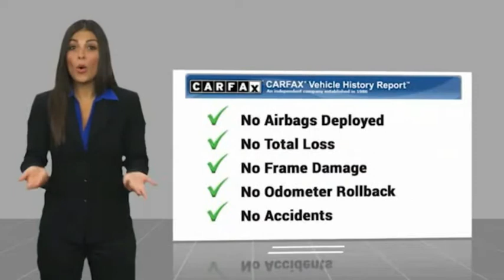2022 Toyota Corolla VAN NUYS LOS ANGELES SAN FERNANDO VALENCIA CANOGA PARK PV15006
2022 Toyota Corolla Hybrid LE CVT

RUSSELL WESTBROOK CHRYSLER DODGE JEEP RAM PROUDLY SERVICING VAN NUYS, LOS ANGELES, SAN FERNANDO, VALENCIA, CANOGA PARK, & SURROUNDING SOUTHERN CALIFORNIA LOCATIONS. THIS BLUE 2022 Toyota COROLLA IS EQUIPPED WITH A 1.8L DOHC 16V VVT, AUTOMATIC TRANSMISSION, AND RECEIVES AN ESTIMATED 53 City/52 Hwy MPG. CONTACT RUSSELL WESTBROOK CHRYSLER DODGE JEEP RAM OF VAN NUYS TO SCHEDULE A TEST DRIVE AND TAKE THIS 2022 Toyota COROLLA HOME TODAY, OR VISIT OUR SHOWROOM CONVENIENTLY LOCATED AT 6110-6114 VAN NUYS BLVD VAN NUYS, CA 91401. STOCK #: PV15006 | 2022 Toyota Corolla Hybrid LE CVT ALLOY WHEELS AIR CONDITIONING POWER WINDOWS 2022 Toyota COROLLA Hybrid LE CVT 1.8L DOHC 16V VVT. 53/52 City/Highway MPG At Russell Westbrook Chrysler Dodge Jeep Ram of Van Nuys we provide premium customer service with a hassle-free buying experience. Make sure to ask about our $0 Down Financing on this vehicle! CARFAX One-Owner. Clean CARFAX. At Russell Westbrook Chrysler Dodge Jeep Ram or Van Nuys, every customer is a winner! All vehicles feature Market-Based Pricing, CARFAXTM Vehicle History Reports, and reconditioning records. Russell Westbrook Chrysler Dodge Jeep Ram or Van Nuys - A Team Above All - Above All, A Team! STOCK #: PV15006 | VIN: JTDEAMDE5NJ040334 | 2022 Toyota Corolla Hybrid LE CVT ALLOY WHEELS AIR CONDITIONING POWER WINDOWS Russell Westbrook CDJR of Van Nuys